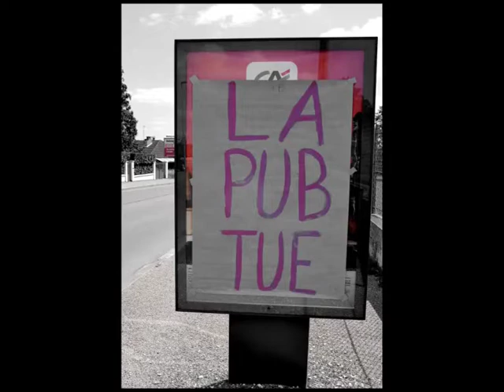AntiPub#02 - Auxerre, 89 - Yonne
20 façades publicitaires recouvertes de 20 messages antipub sur plus de 3 km dans Auxerre.